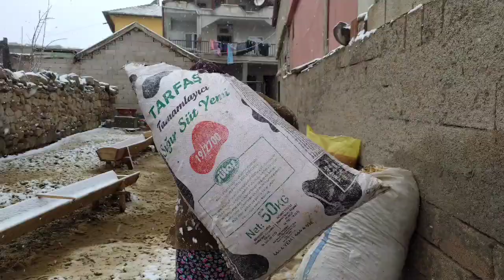köyde yaşam hayvanlarla uğraştım